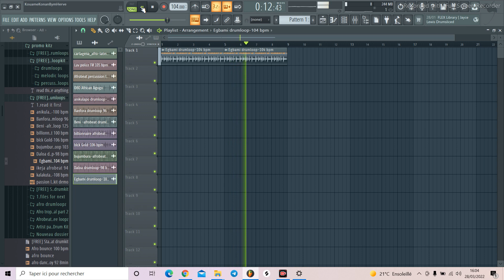[FREE] Afrobeat drumloop-Egbami (104 bpm)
🎤 BPM:
🎹 Key:
📺Type
🎹 Prod. by : Negusfirst

Follow my activities there!
Tags (Ignore):